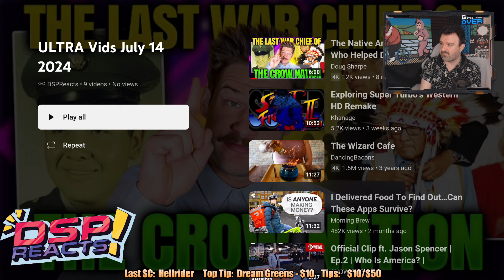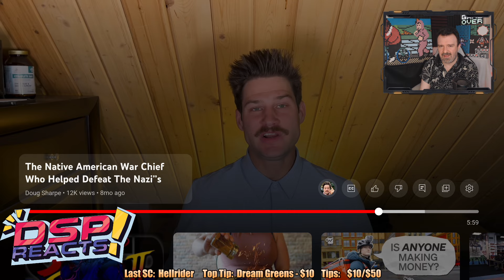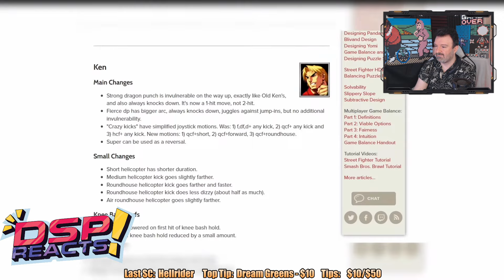Crow Nation Warriors & The Story of Super Turbo HD Remix! DSP vs. the Internet Ep. 73: July 14, 2024